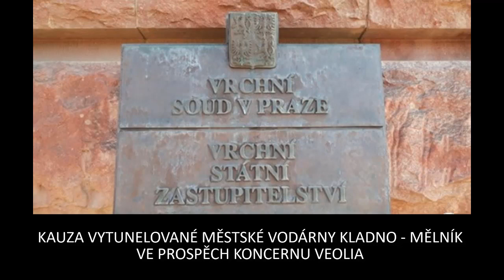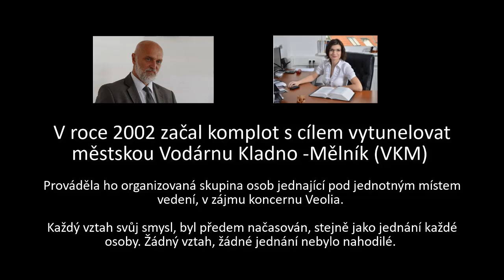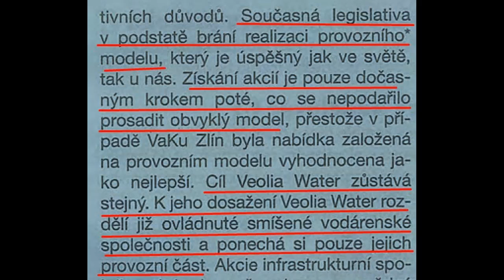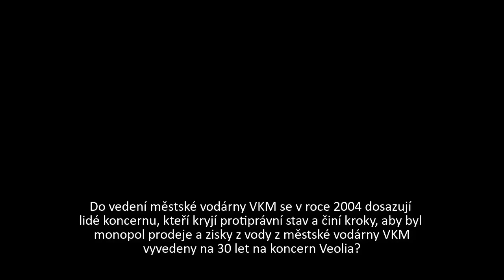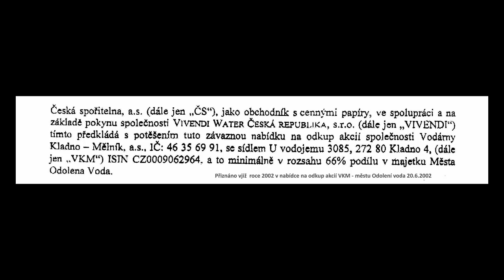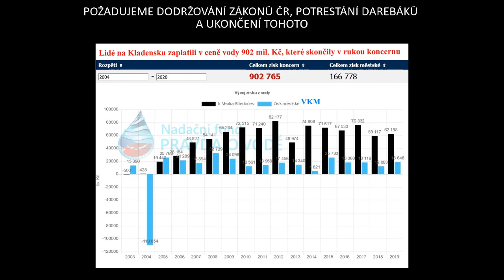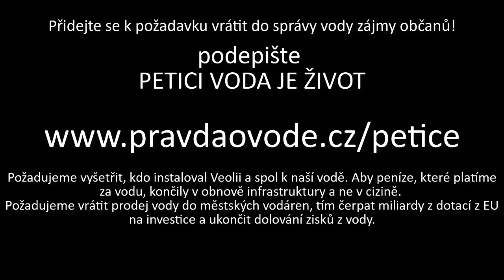Tunel vodárny Kladno u Vrchního soud v Praze. Jak a kým byl vodárna protiprávně vytunelována?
Kauza VKM, je ukázkový příklad, jak koncern ovládl protiprávně městskou vodárnu a pak místo ní ovládl monopol prodeje vody a zisky z vodného a stočného.

Pokud zatím videa neodebíráte, pak Klikněte na červenou ikonku ODEBÍRAT a zaškrtněte i symbol zvonečku, abyste byli informovaní o nahrání každého nového pořadu.

Důkazy prokazují, že VKM v rozporu se zákony ČR ovládal koncern Veolia na základě pochybného balíku smluv, které uzavřela města s ČESKOU SPOŘITELNOU, a.s., kterou za sebe k zastření skutečného stavu nastrčil koncern. Česká spořitelna jednala na základě pokynů Veolie.
• Veolie přiznala, že Smlouvy jsou jen zástěrka, že je majoritním akcionářem VKM a ovládá 60 % hlasovacích práv VKM – nabídka učiněná Veolií v roce 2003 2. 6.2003 – Nabídka Veolie na odkup akcií VKM Městu Kralupy
• Sama uvedla, že je majoritním akcionářem VKM a vodárnu přes provozní model vykuchá – Vodní hospodářství 10/2003
• Česká spořitelna přiznala, že jedná na základě pokynů Veolie – Nabídky Veolie  městu Odolena Voda.
Náš názor je, že dochází k porušení, jak zákonů obchodního práva, ale také práva trestního.

Vak Nymburk
Vak Hodonín
Vak Kroměříž
Vak Vsetín
Vak Vyškov
Vak Pardubice
Vak Přerov
Vak Mladá Boleslav
Vak Náchod